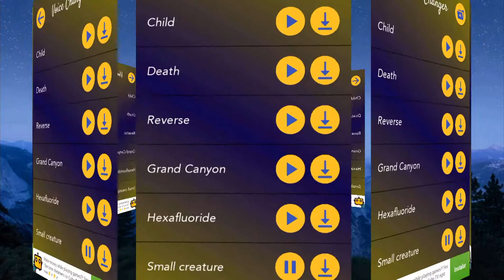Mejor aplicación para cambiar la voz y poder cantar como un profesional